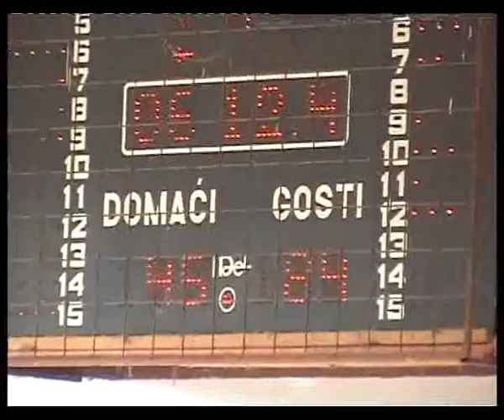Katarina Nikolic part 3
Basketball match